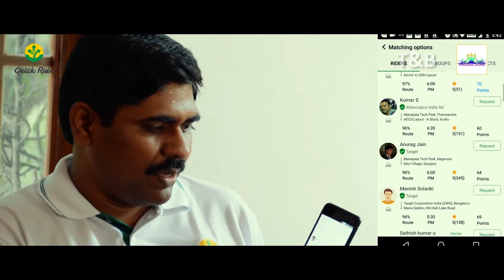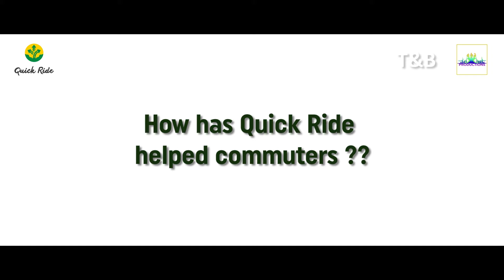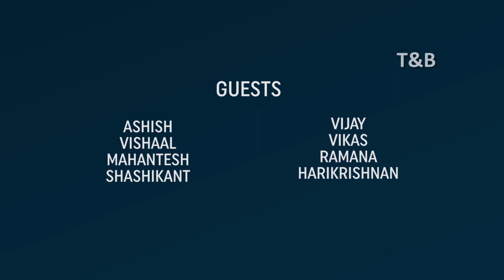Save Environment | Solution to Overcome Pollution |Talk and Beyond - Episode 5 - Segment 1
Bengaluru Population has increased by 47% in the last decade, but Air, Noise pollution, and Traffic congestion is getting worse than ever.

How to save mother earth?

Get to know the innovative approach to solve the issue of Traffic and Pollution.

Special thanks to Whitefield Rising.